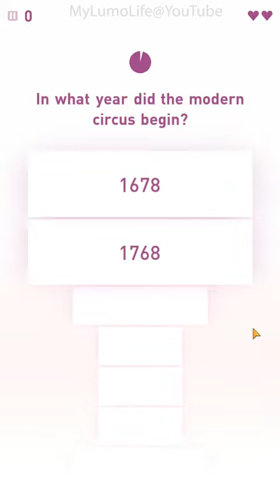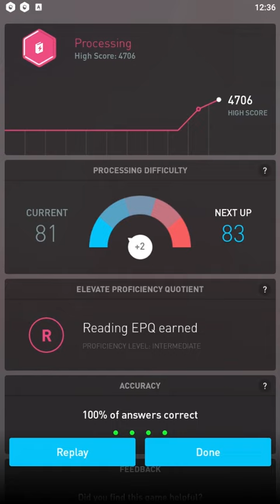Elevate Processing (Reading Game) - Brain Training Games app for iPhone, iOS and Android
We are a friendly community of brain training games players.

Gameplay and tutorial videos, tips and tricks, discussions:

This is an Elevate reading game called Processing.

The intended benefits of playing this game are:

* Increase your reading speed
* Improve your reading comprehension